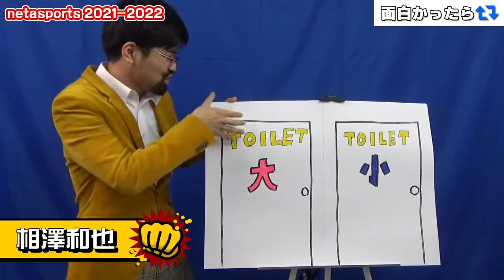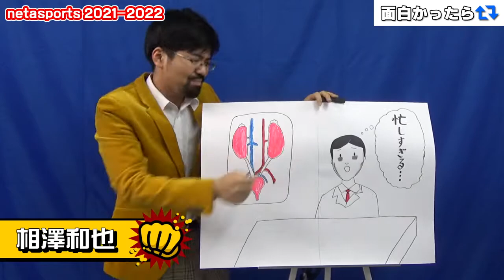「小便に税」フリップ漫談 相澤和也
仙台お笑いリーグ『neta sport（ネタスポーツ）』
1分ネタで1対1の勝負！1年間のリーグ戦を通して優勝を目指す！出演者も随時募集中！

お笑い集団ティーライズ

お笑い集団ティーライズは、宮城県仙台市を中心に活動するお笑い芸能プロダクションです。お笑い芸人随時募集中！